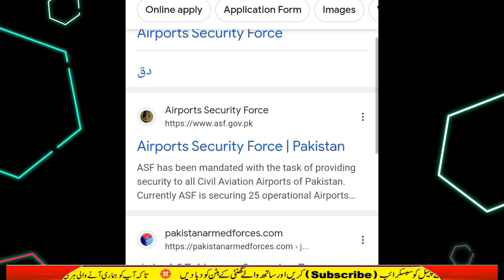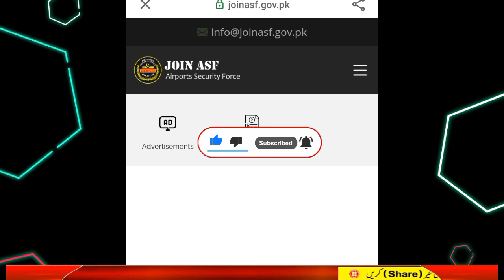Asf Roll Number Slips Download 2023 | Asf Physical Test Date 2023 | Asf New Update